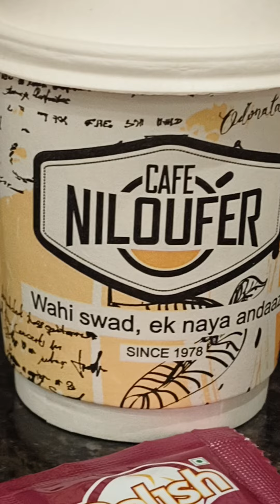NILOUFER famous hyderabadi chai#vedioes#food trendingshorts #yeshdailyvlogs9700